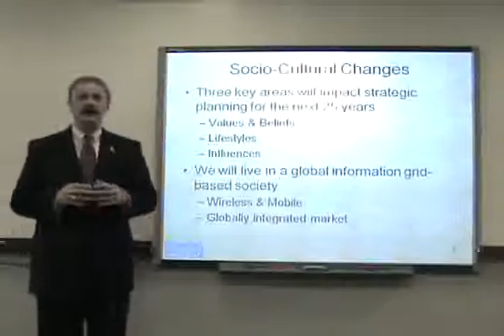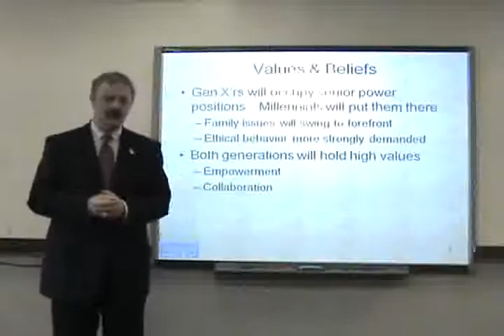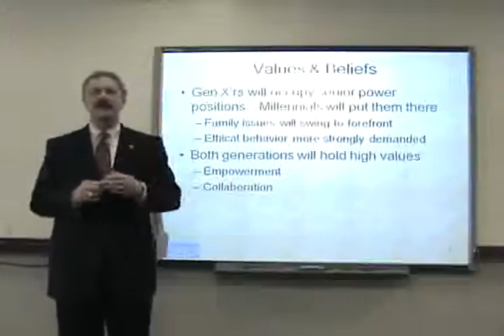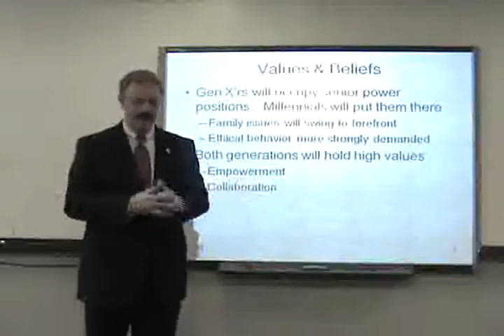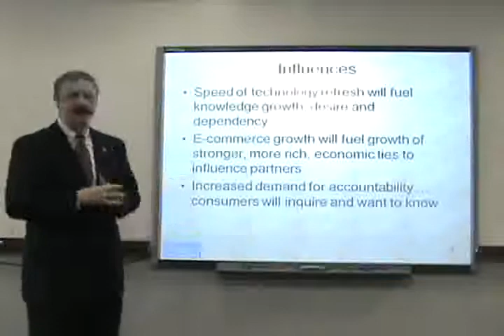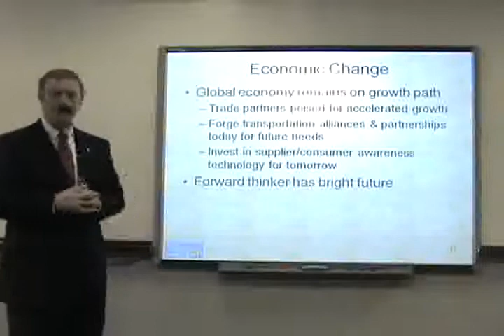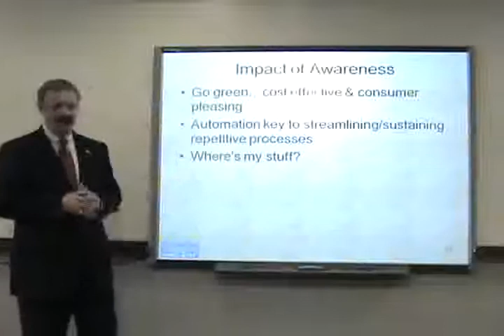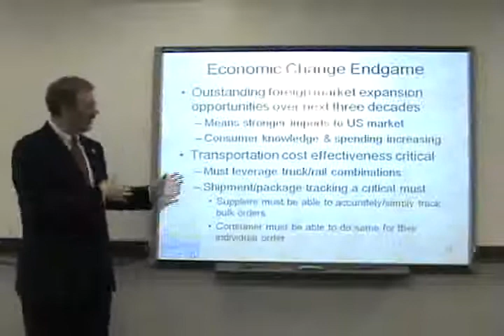CTU MGM855 Video Two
Transportation2 LHorn